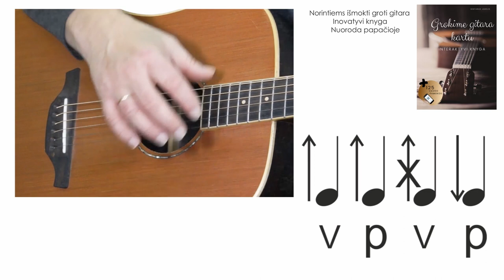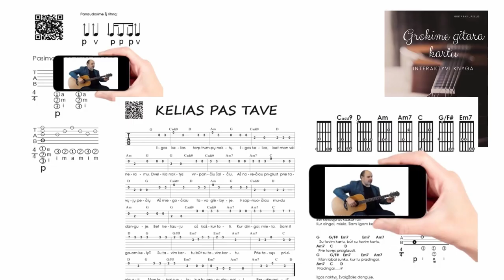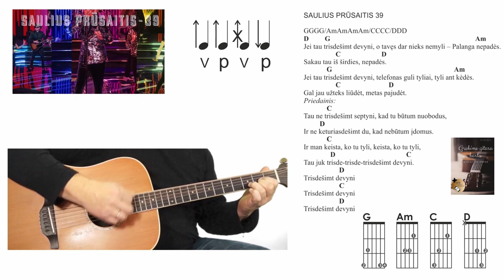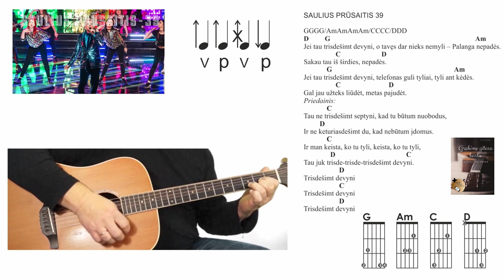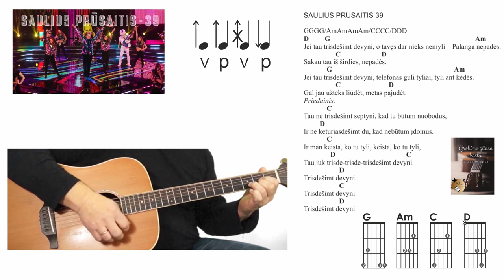Saulius Prūsaitis - 39 - RITMAS - AKORDAI 🎸 Mokomės groti gitara!